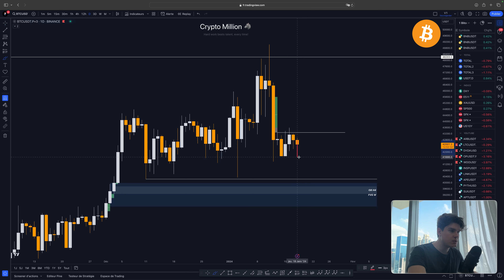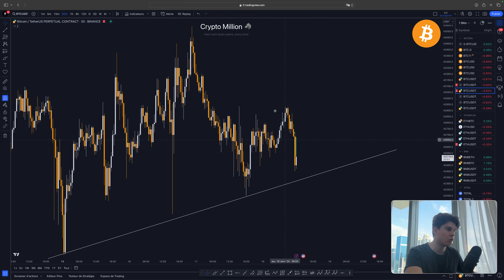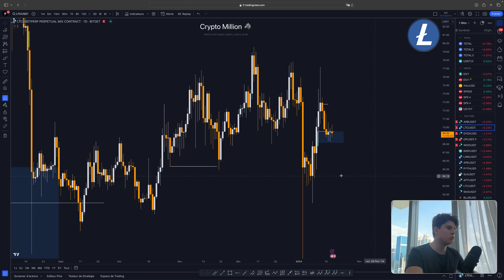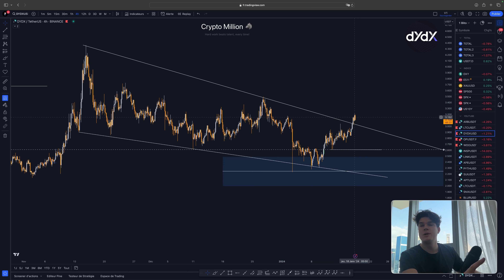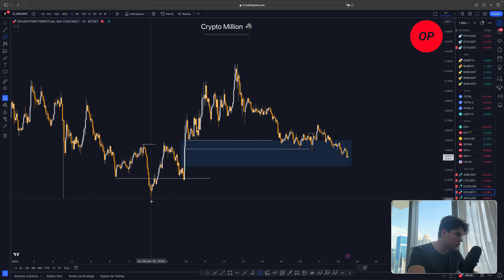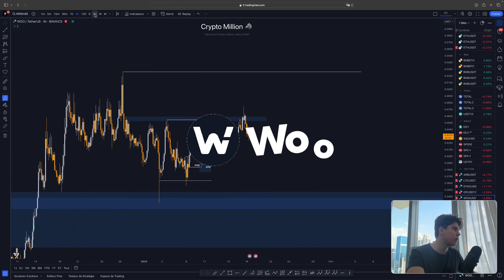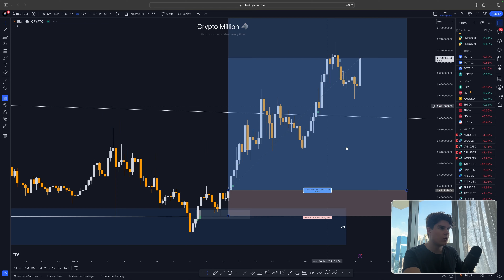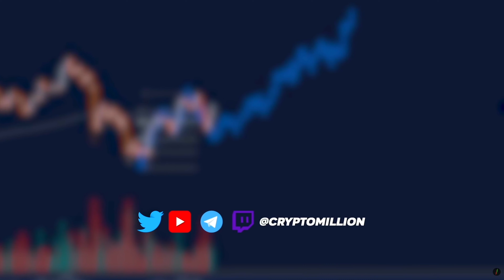QUE FAUT-IL FAIRE ? 🥴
*Séquence ⚙️*
0:00 Intro
0:27 Bitcoin
2:23 Ethereum
3:09 ARB
3:44 Litecoin
3:59 DYDX
4:45 OP
6:02 WOO
7:10 Débrief